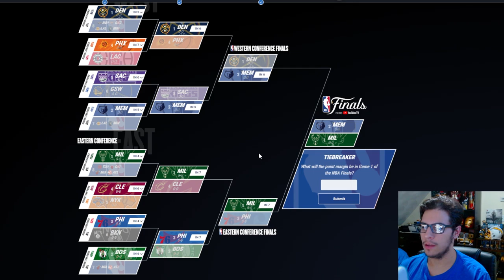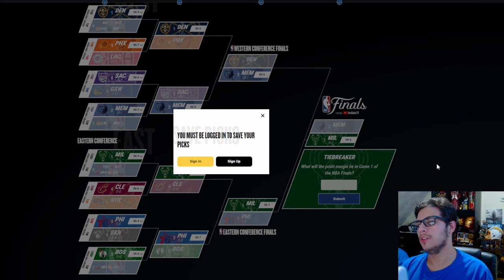2023 NBA Playoff Predictions!